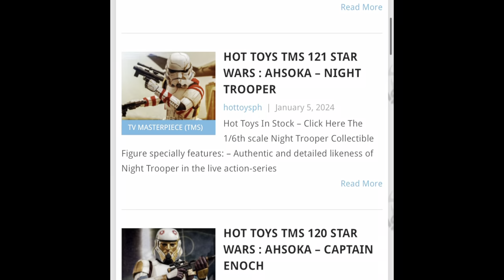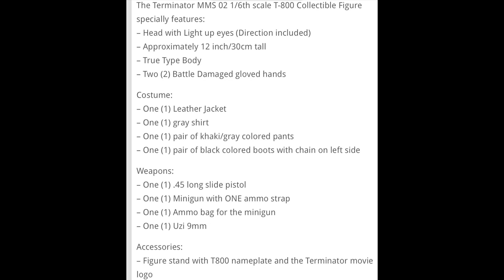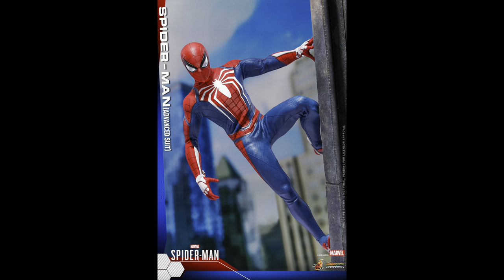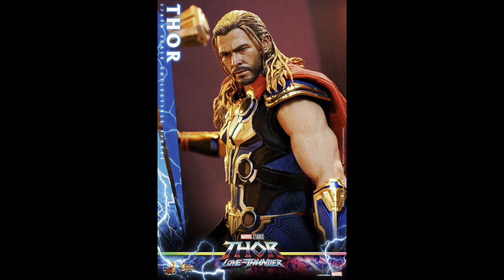THE BEST HOT TOYS FIGURE ANNOUNCEMENTS FROM EACH YEAR SINCE THE BEGINNING | THE HISTORY OF HOT TOYS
“A HISTORY IN HOT TOYS”

Today is going to be a crazy video. I went back in time and learned a ton about hot toys. Hot toys has been announcing figures since 2005 and I have learned so much. This was definitely one of the most fun but also the most challenging videos I’ve ever made for this channel, I really hope you enjoy the history mostly but also the fun that I had by ranking my favorite figure announcement from each year.

Here’s the site that I used if you would like go ahead and click the link and see the amazing website showing all of the hot toys, and when they were announced with great detail

I hope you enjoy this video and don’t take it too. Seriously as it was just for fun again this is my personal favorite figure announcement from each year and I know that I have not been a fan since the beginning as mentioned in the video, but again was a lot of fun learning more about the hobby. I love so much, and wanted to share that with you While also making a fun ranking video

This is the closest thing you’ll get to